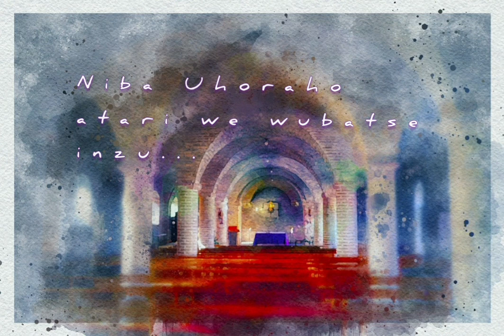‘‘Ishyaka ry’ingoro yawe riramparanya’’ | Padiri Fraterne Nahimana - Catholique Rwanda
Bavandimwe, muri iki IGISIBO, igihe turangamiye Kristu we Mukiza n’agakiza kacu haba mu nzira y’umusaraba no mu yandi masengesho, haba mu bikorwa byo kwigomwa ngo tubone uko turamira abandi, byose tubigirane umutima urwanira ishyaka Imana n’abayo.

Padiri Fraterne NAHIMANA